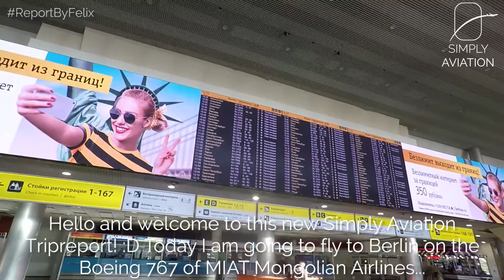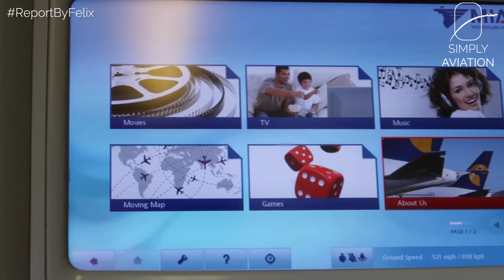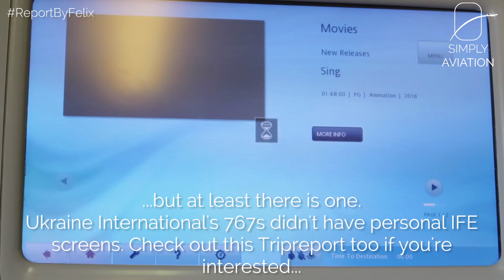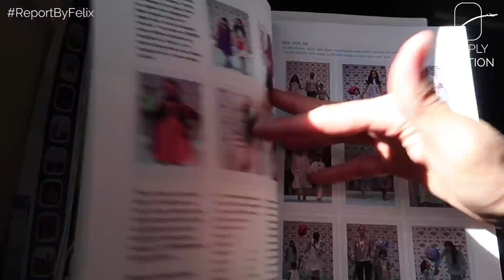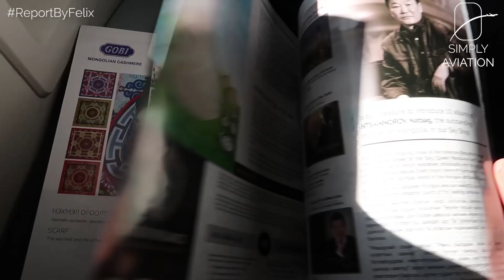TRIPREPORT | MIAT Mongolian Airlines(ECONOMY) | Boeing 767-300 | Moscow Sheremetyevo - Berlin Tegel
One of the oddest routes we have ever flown on: Moscow to Berlin on Mongolia's flag carrier! Because they fly Ulan Bataar to Berlin with a stop and Moscow and you can actually book those flights separately.

--- FLIGHT INFORMATION ---
Airline: MIAT Mongolian Airlines
Aircraft: Boeing 767-300
Registration: JU-1021
Flight Time: 2h 00min
Seat: 12A
From: Moscow Sheremetyevo
To: Berlin Tegel
Date: September 2017

--- EQUIPMENT INFORMATION ---
Cameras used: Canon G7X Mark II, GoPro Hero 4 Black
Additional equipment used: Suction cup, Feiyutech G4 Gimbal

--- PRICE BREAKDOWN ---
Total Price: EUR 104.82
Total Routing: SVO-TXL
Cost includes: Economy Class Ticket including one checked bag
Booking made: April 2017

--- VIDEO BREAKDOWN ---
00:00 - Sheremetyevo Airport
01:25 - Boarding
01:54 - Cabin and Seat
02:49 - Inflight Entertainment
03:55 - Taxi and Take Off
05:00 - Inflight Magazine
06:40 - Lunch Service
07:29 - Approach and Landing
09:05 - Deboarding
10:15 - Tegel Airport

--- THUMBNAIL CREDITS ---
Taken by: tjdarmstadt
Edits: Color Correction, Cropping and Additon of Graphics
Used as Thumbnail since: May 2021